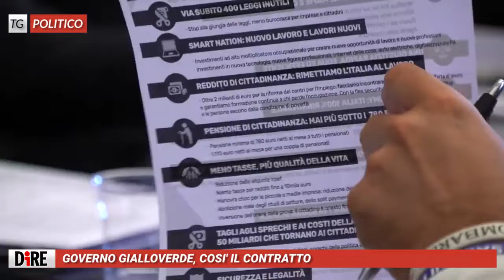Tg Politico, edizione del 14 maggio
I titoli del tg:
- Governo gialloverde, cosi' il contratto
- Ambasciata a Gerusalemme, scontri al confine con Gaza
- Congresso o assemblea? Pd diviso
- Incidenti sul lavoro, vescovo di Padova chiede sicurezza
- Aiutare Amatrice e Accumoli a partire dai prodotti tipici